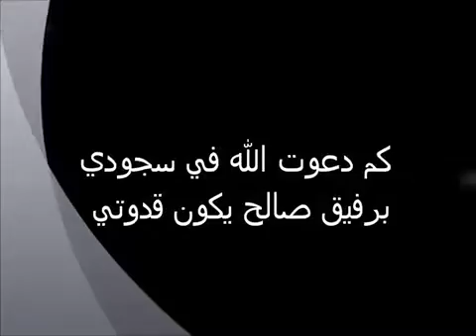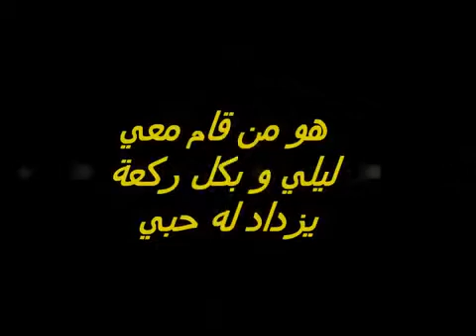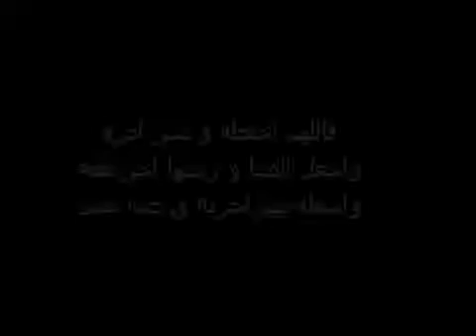إهداء إلى زوجي رفيق دربي